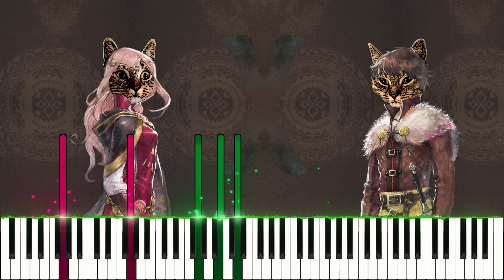Triangle Strategy - Benedict's Path - Piano - Epicat Player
Hi everyone!

A short video today from the video game Triangle Strategy, with a piano arrangement made by myself of the soundtrack Benedict's Path !

Piano visualisation made with the open source software SeeMusic.

Background picture made with the help of my epic cat.

Good listening :)